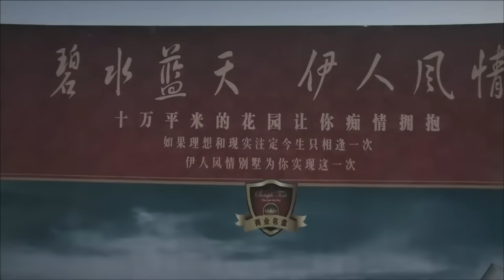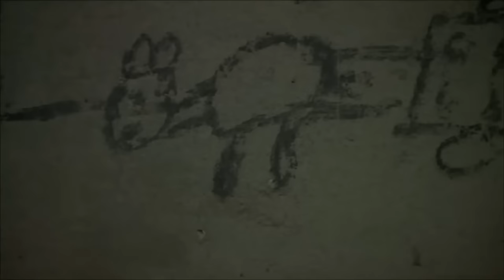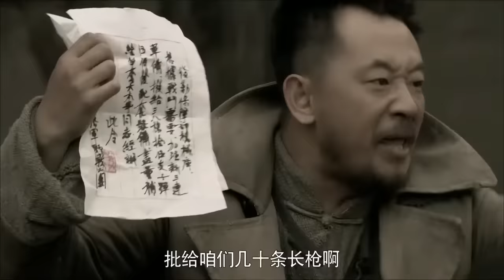经典抗战剧【鐵血榮光Who are they】EP01|一支沒有正規編制的隊伍 卻像一把尖刀般直插敵人心臟 不輸給其他隊伍的氣勢勇冠三軍！ |主演黄海波 倪大红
更多精彩剧集：
【白洋淀传奇The war of water】小破船裡的漁民化身浪里白條 軍民一心打得日本侵略者丟盔卸甲

劇情介紹🎬
20世紀30年代，帝國主義的鐵蹄肆意踐踏古老的中華大地，敵人所到之處一片焦土，民不聊生，中華民族到了生死存亡的危急時刻。武義縣民兵隊長李大本事（黃海波 飾），是一個有些狡黠卻一腔熱情與赤誠農家漢子，他打仗時候經常不按常理出牌，時不時又耍點兒小聰明，不過他的隊伍卻在抗擊日寇的戰爭中打出了名氣。在這一過程中，他與對頭孫成海（李健 飾）由對立到合作，與前國民黨軍官陳鋒（王雷 飾）惺惺相惜。名頭越來越響，自然引起日寇的高度關注，這些平凡的中國人與敵人的戰爭漸次白熱化，他們也各自經歷著種種生離死別。

而最令李大本事掛心的，莫過於為自己的部隊爭取到一個光榮的永不磨滅的番號……